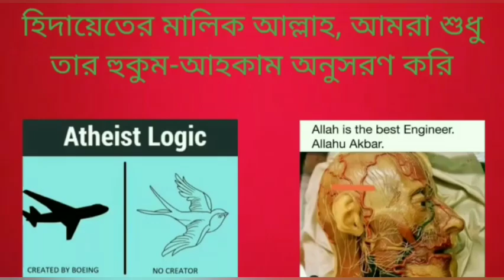কুরআনে আল্লাহ্ বলছে " আমি জ্বীন জাতিকে আগুন দিয়ে সৃষ্টি করেছি",জ্বিনের অস্তিত্বের প্রমাণ তো রয়েছে?